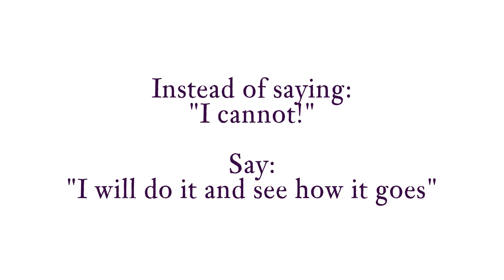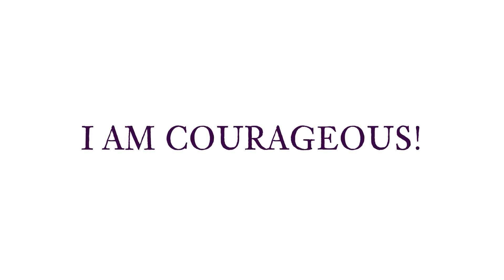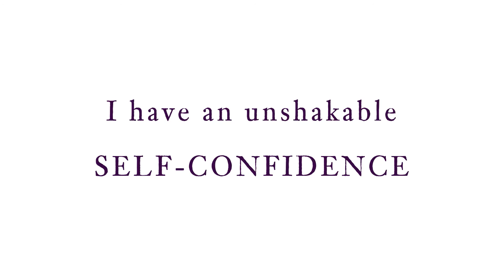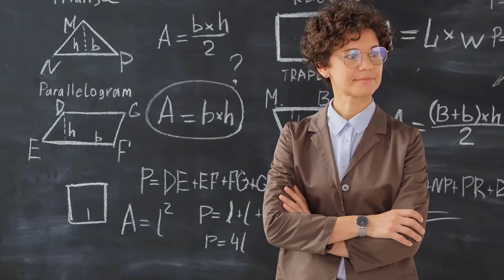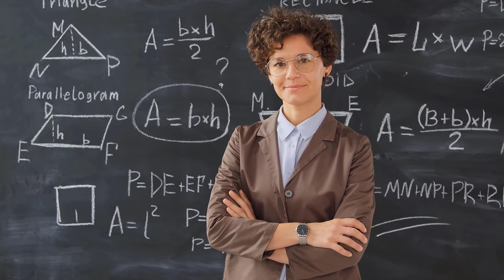Self-confidence as a base for spiritual transformation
Self-confidence is an attitude which allows us to have positive yet realistic views of ourselves and our situations.

Self-confident people trust their own abilities, have a general sense of control in their lives, and believe that, within reason, they will be able to do what they wish, plan, and expect.

Having self-confidence does not mean that we will be able to do everything.

Self-confident people have expectations that are realistic. Even when some of their expectations are not met, they continue to be positive and to accept themselves.

About the lecturer Dhumavatiananda (Georgiana Danet), the coordinator of the Swedish yoga school has begun practicing yoga in 1990. She became yoga teacher in 1993 and tantra teacher in 1994, after several special training programs for teachers. Since then she has been teaching yoga, tantra and tantra for women in 15 countries. She has structured, in a unique course for women, the teachings of tantra system, astrology, Ayurveda, Tao, sexology a.s.o. She is the founder of "Shakti Group" and "Tantra for Women" course. Georgiana is the author of 5 books, Women and Karmic Astrology, Sacred Sexuality, Tantra for women, Unzenable and Beyond the Pose.